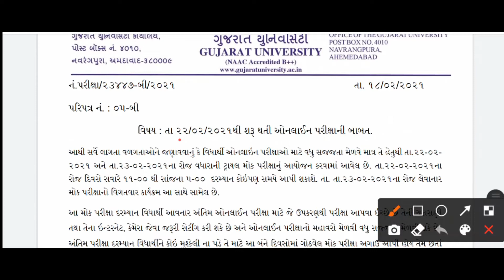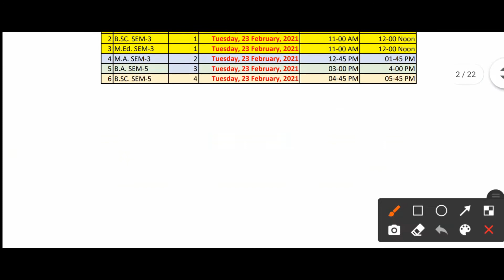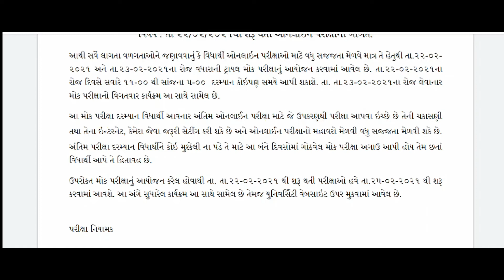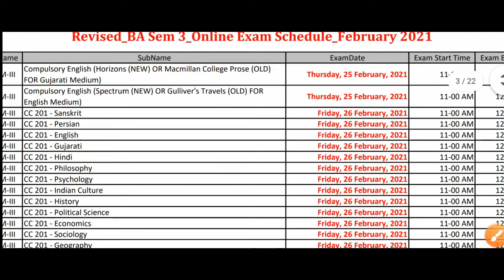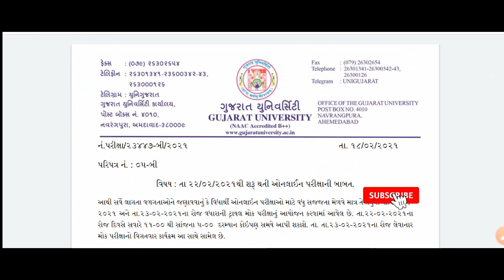Online Exam Postponed Gujarat University BA , BSC , M.Ed , MA , Sem 3 Sem 5 Online Exam Postpond